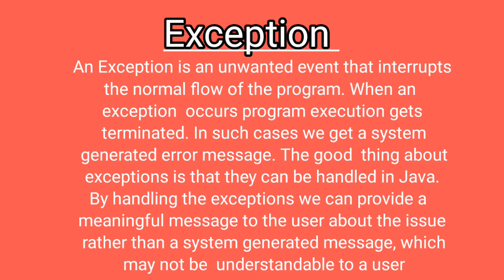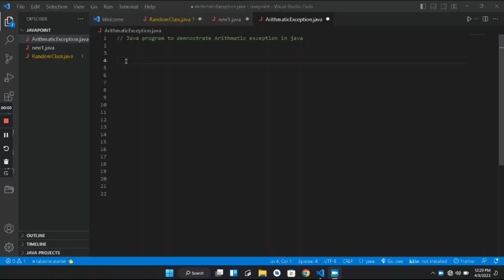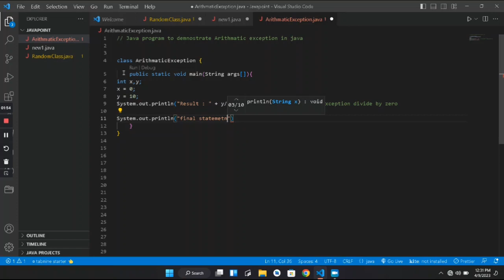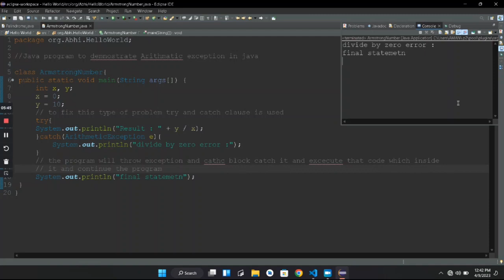Arithmetic Exception In Java with example in Hindi.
python programming,
python array,
python bootcamp,
python class,
python coding,
greedy algorithm,
algorithm analysis,
algorithm app,
algorithm book,
algorithm basics,
algorithm band,
algorithm backtracking,
algorithm bootcamp,
algorithm coding,
algorithm calculator,
algorithm c++,
algorithm course,
c++ algorithm,
algorithm definition psychology,
algorithm examples,
algorithm examples for students
Python program,
Python pattern,
Python programming,
Python video,
Short,
Shorts,
Short video,
Short videos,
Shorts videos,
Shorts video,
Program practice questions,
Code World
Algorithm,
Data structures,
Pattern program,